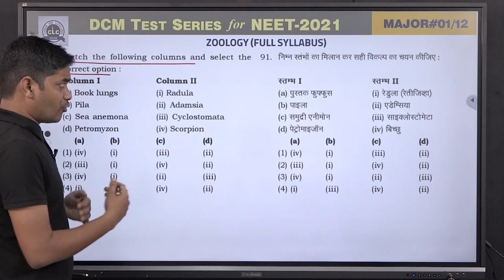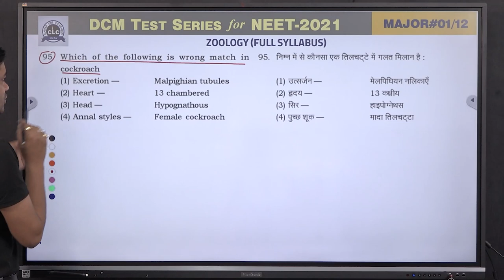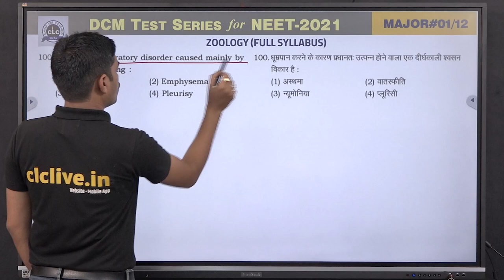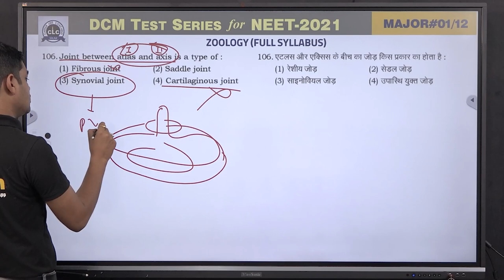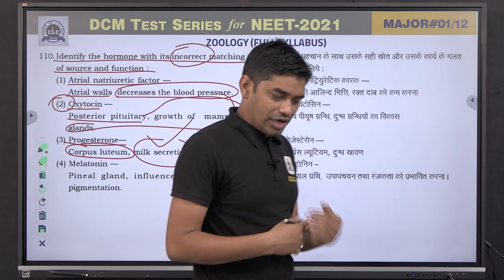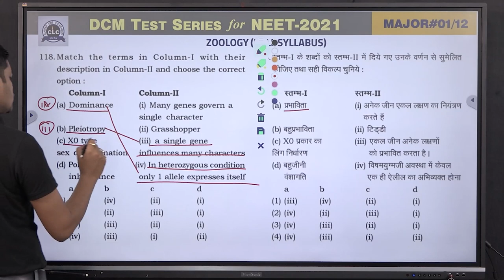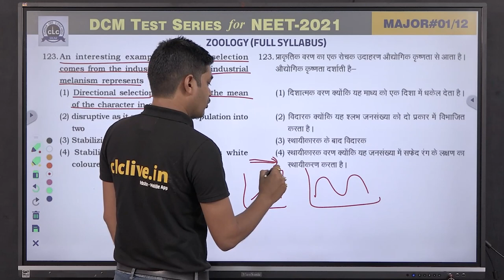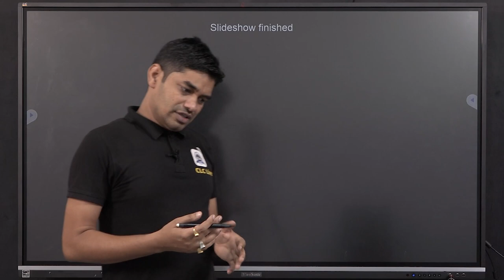MTS#01 - ZOOLOGY || DCM Test Series || NEET-2021 || CLC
Solution By- Yatindra Sir